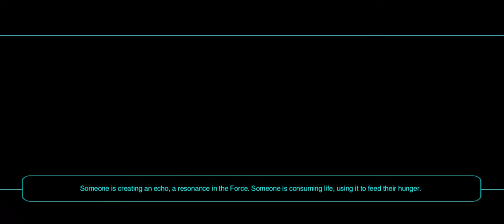Star Wars KOTOR II - Nar Shaddaa Part 5/5 (Gameplay)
Going through GO-TO's Yacht is so much easier with 2 Jedi Knights...

...also,.Mira is now a Jedi...
Note: The Jekk'Jekk Tarr is much easier when Nar Shaddaa is not the 1st planet and the Exile's stats are more built up than playing the planet 1st after leaving Telos
About the game - The game takes place five years after the events of the Knights of the Old Republic in a time when the Jedi have been nearly exterminated by the Sith. The player take the role of a former Jedi Knight exiled from the Jedi Order to restore their connection to the Force while, with the help of playable companions, sets out to stop the Sith. The player makes choices that turn the Exile to either the light side or the dark side of the Force, and they travel to six planets to either help or hinder the Republic's efforts to bring peace and stability to the galaxy.